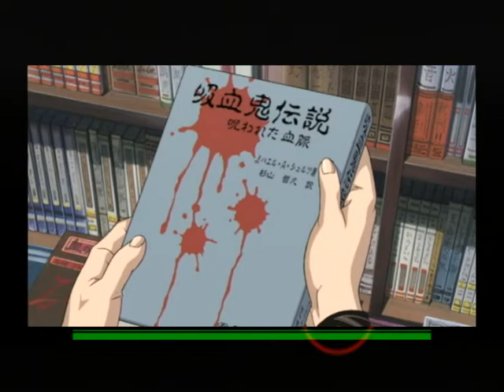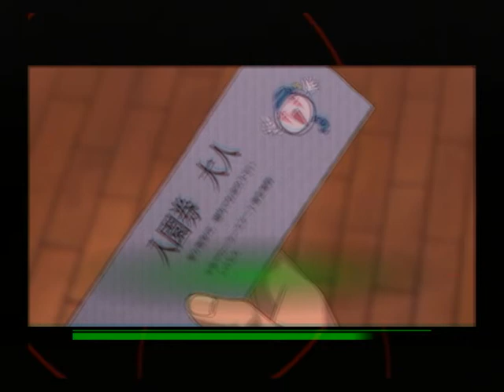【PS2】BLOOD THE LAST VAMPIRE 上巻 Part１１ 守れないもの ～遊 【スタートオンゲームズ】【スタゲー】【JAPAGE】